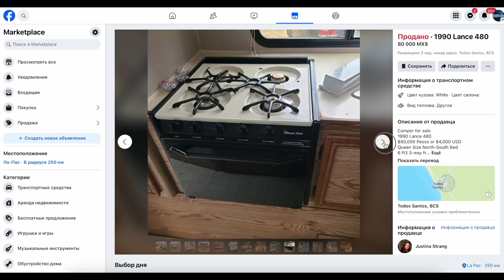Это ОПАСНО! Тайный водопад и дикие звери в Мексике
Мы нашли настоящий затерянный рай всего в часе от Ла-Паса! Но добраться туда оказалось не так-то просто...

В этом выпуске:
⚡️ Секретный водопад San Blas
🦁 Встреча с диким зверем (что это было?)
🏚️ Заброшенный дом на колесах
🌊 Рыбалка на закате в La Ventana
🏄‍♂️ Легендарный серф-спот Cerritos

таймкода:
0:27 Водопад San Blas
1:06 Хищник
1:37 Заброшенный дом на колесах
3:03 Рыбалка
3:28 Todos Santos
3:50 Серфинг

Это путешествие получилось одним из самых странных и захватывающих. Такую Baja California вы еще не видели!

Не забудьте написать в комментариях, кого мы встретили в кустах у водопада? Пума? Гиена? Ягуар?